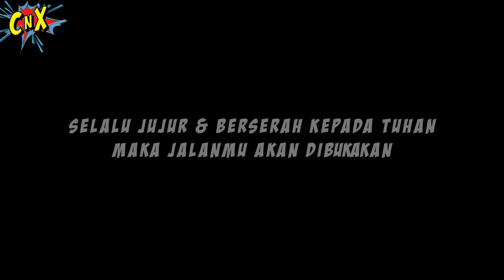SEDIH ! PEMULUNG PENGEN GANGSING KARAKTER ! Drama CnX Adventurers